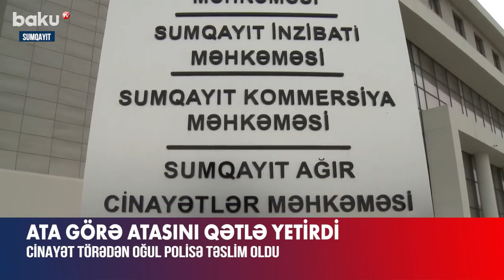QUBADA OĞUL ATASINI ÖLDÜRÜB